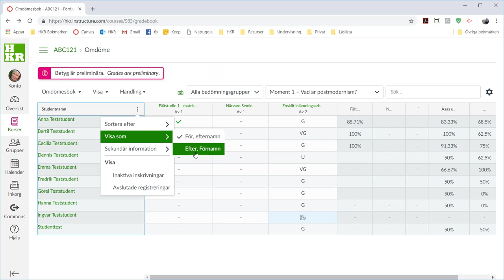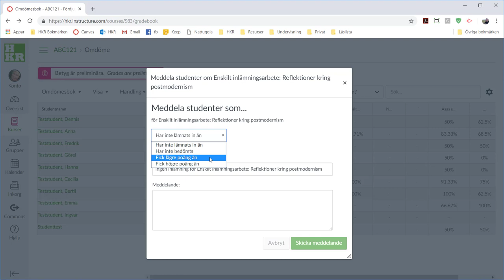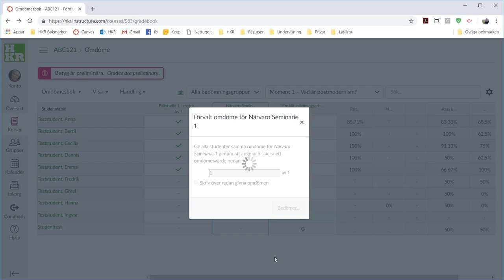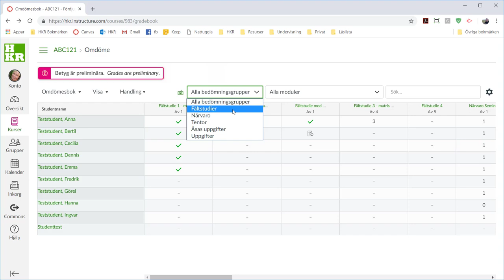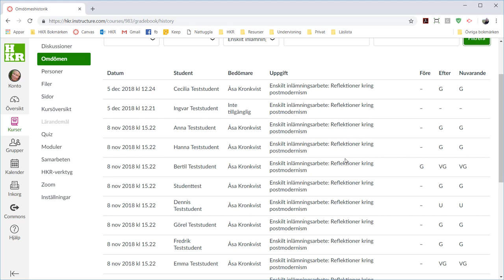Nya omdömesboken på Canvas